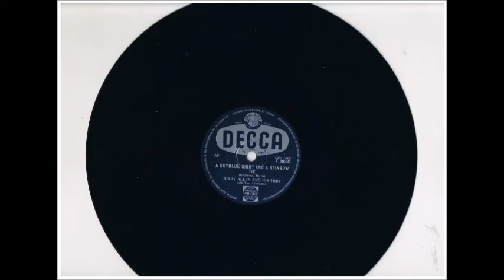JERRY ALLEN & his TRIO - "A SKY BLUE SHIRT AND A RAINBOW TIE"" - 1954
A Decca 10" 78 rpm recording by JERRY ALLEN & HIS TRIO before TV days!
Decca F.10381 released 1954.